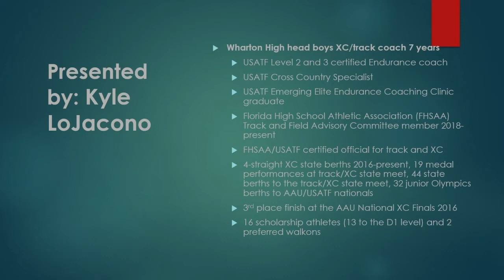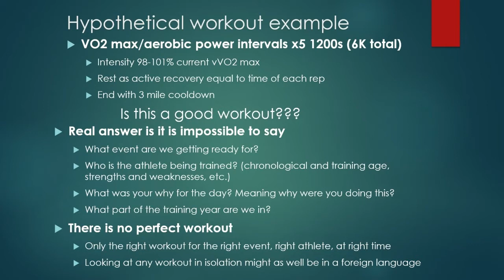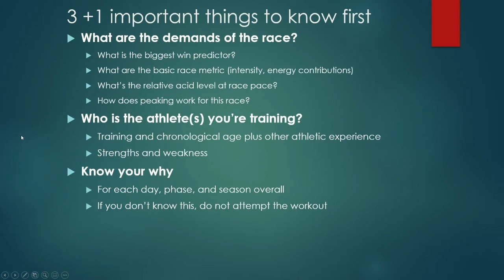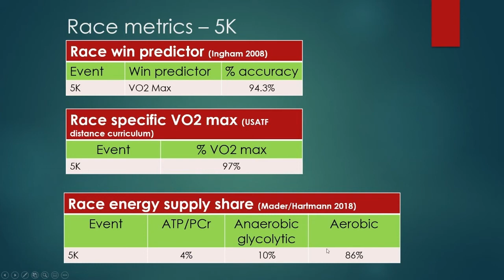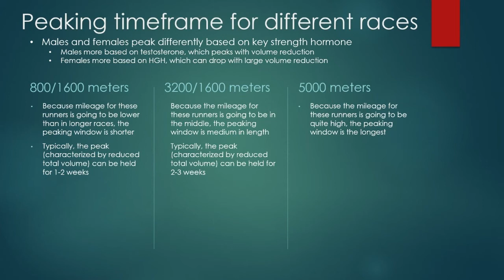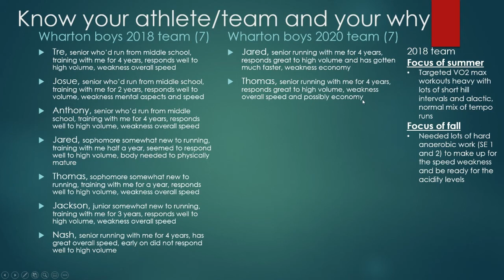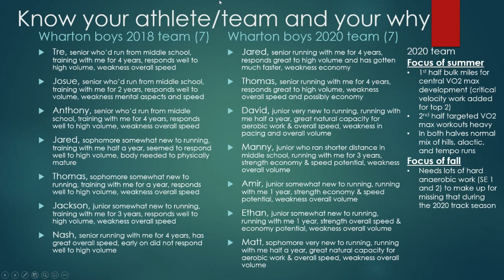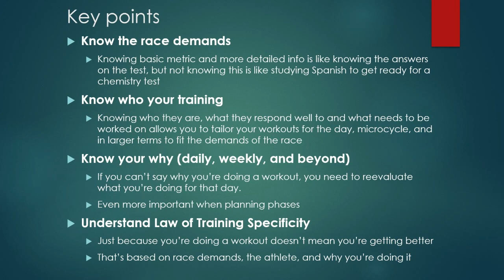Know your why for successful season planning - Coachy TV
See the 3+1 most important elements to consider when creating your season plan (hint, know your why)